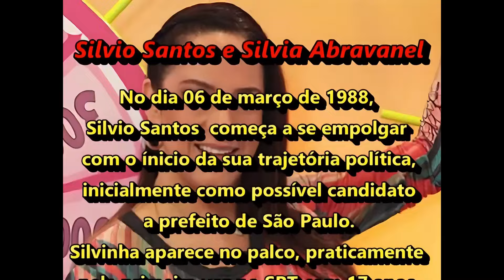Silvio Santos apresentando sua filha Silvinha pela primeira vez no Palco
Como não podemos monetizar pelo YouTube, contamos com seu apoio.

Sua contribuição nos ajudará a:
Manter o canal ativo
Melhorar a qualidade dos vídeos
Trazer mais conteúdo incrível para vocês
Qualquer valor é bem-vindo. Obrigado por seu apoio!

Equipe Canal Bizuti

Numa fase pré politica Silvio Santos em 1988 fala reflete suas crenças sobre a vida.